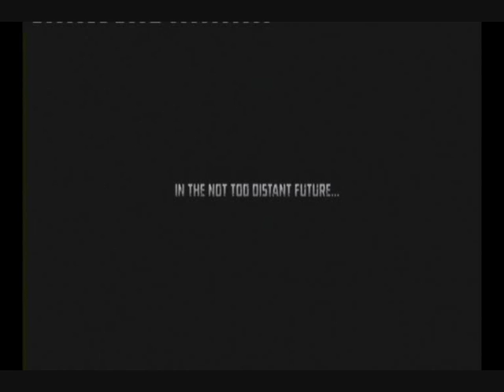Let's Play Wolerine Origins pt 1 Welcome to the jungle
a new let's play. Try to enjoy.